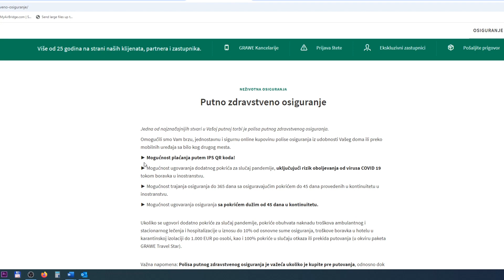MP566 VEST GRAWE osiguranje Placanje IPS QR kodom 08092024